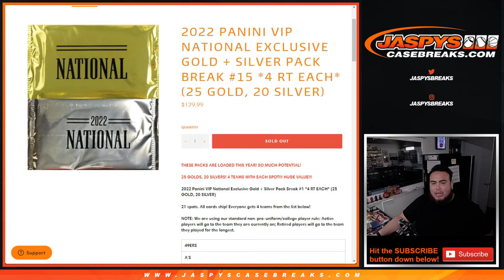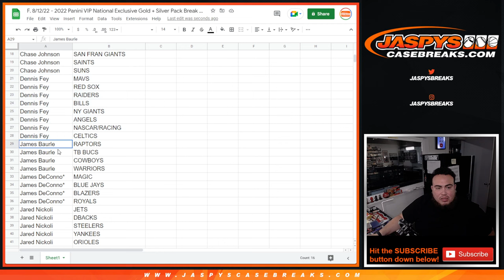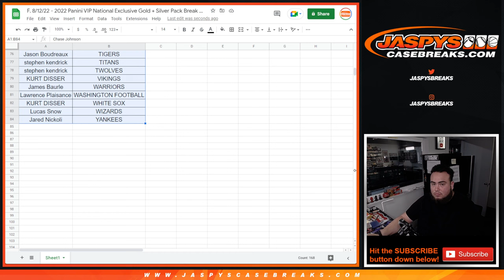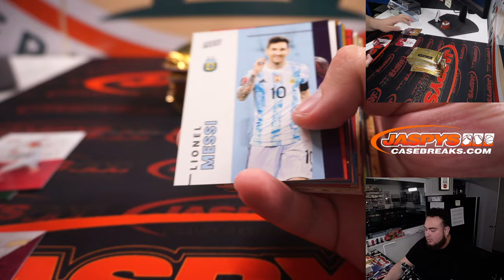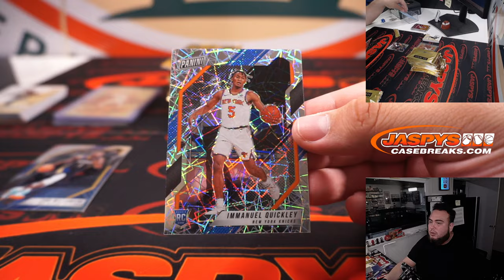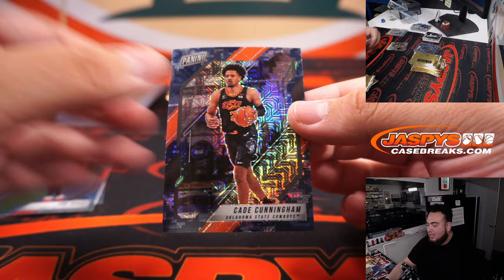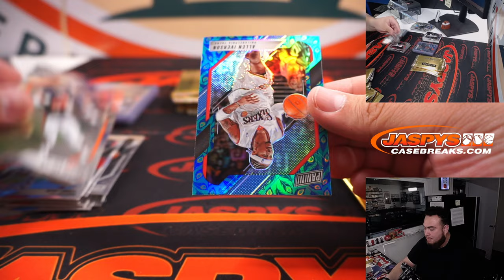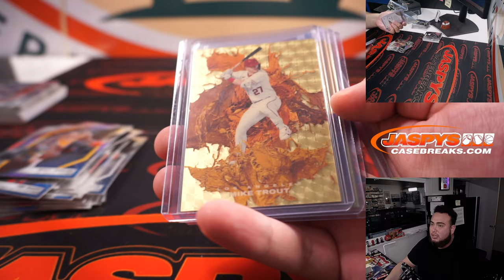F. 8/12/22 - 2022 Panini VIP National Exclusive Gold + Silver Pack Break #15 *4 RT EACH*